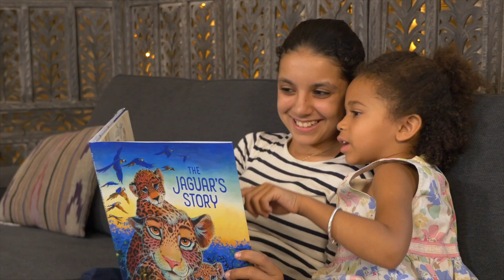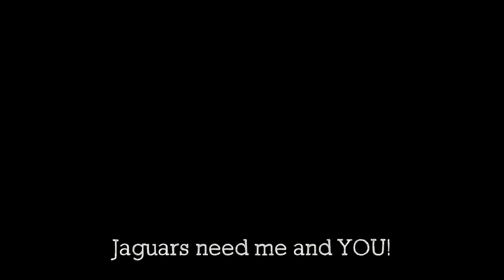The Jaguar's Story - a tale of love and survival in the Amazon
Journey to the Amazon to meet two jaguar cubs who live in the rainforest with their mama. Through their eyes you'll experience both the beauty and the dangers of today's Amazon.